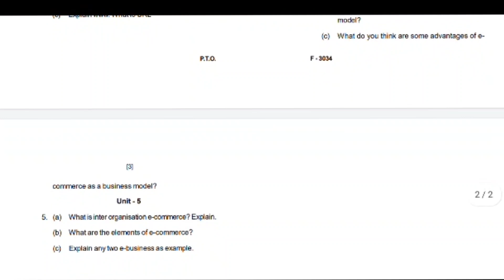B.Com 2nd Year Computer Application Question papers 2022 || Internet application and e-commerce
B.com Part - 2 Question paper 2022, B.com previous year question paper with answers

MCQs on Hire Purchase System & MCQs on Installment Payment System

b.com 1st year question paper 2021 of computer  pdf download
b.com 2nd year  computer fundamentals question paper 2021
b.com 1st year computer question paper 2021 pdf in hindi
b.com part-2 year computer question papers with answers
b.com part-2year computer fundamental question paper 2021
b.com 2nd year financial accounting question paper 2021
b.com 1st year question paper 2021
Degree B.com 1st sem computer
B.Sc_BA_B.Com_.Part-I-II-III-Computer-Vocational_Exam
Computer Application B.Com first year /fundamental of computer and PC software
uter application question paper 2019
computer application in business question paper 2019 solved
b.com computer application question paper 2018
computer application in business b.com 3rd year question paper pdf
b a computer application question paper 2021
computer application in business question paper pdf
computer application in business b.com 2nd year pdf
computer application in business questions and

what is environmental studies and human rights
question paper of environmental studies and human rights
question paper of environmental studies and human rights in hindi
environmental studies and human rights question paper 2021
environmental studies and human rights question paper 2021 in hindi
environmental studies and human rights question paper 2021 in pdf
b.com question paper environmental studies and human rights  2021
b.com part 1 question paper 2021
b.com 1st year question paper 2021 in hindi
b.com 2nd year 2021 question paper in pdf
b.com 3rd year question paper 2021 in hindi
I/II/III Environmental Studies & Human Rights
BA History ENVIRONMENTAL STUDIES AND HUMAN
scope of environmental science
introduction of environment

@Commerce Baba  @Commerce Achievers  @Accounts Adda  @The Accounts